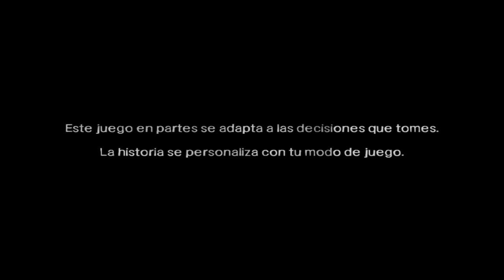The walking dead Episodio 1 Parte 1 Comienza la pesadilla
Hola gentee, voy a jugar una nueva serie que algunos ya conocereis y se llama the walking dead, es un juego espectacular lleno de tomas de decisiones importantes y que te hacen meterte muy bien en el mundo de the walking dead.